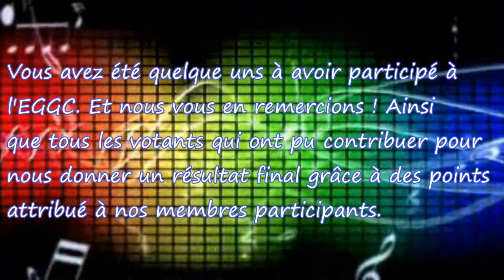Résultats élection de la plus belle voix du guilty ~【EGGC】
/o/
Bon et bien tout d'abord nous vous remercions d'avoir participé à cet event. Meci aussi également pour vos votes, malheureusement vous n'avez pas été assez assez de participants car de base il devait en avoir 16 retenus, mais vous avez été moins. Mais il n y a aucun de soucis, nous allons aviser pour peut être quand même faire un chorus avec quelques gens qui seront retenus.  Nous sommes également désolé s'il y a des déceptions, mais le principal est de participer ! Merci à tous et désolé de cette vidéo simpliste, ce n'est que pour des résultats. ^^

HS : Oublie de Engel dans la vidéo, le résultat pour cette participante est de 30 points. Milles excuses.